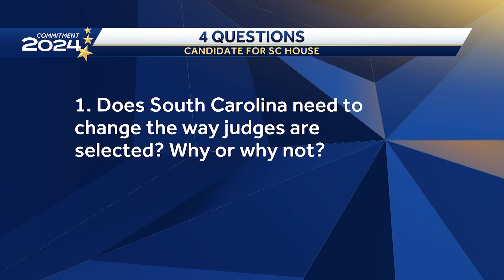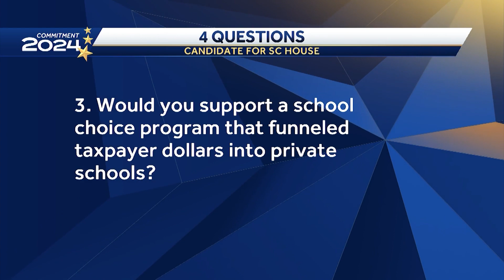Republican Kerri Smith is running SC House District 28